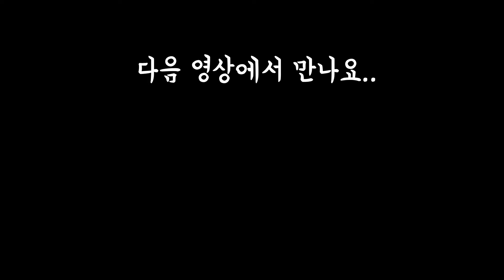백조의 호수 (Nikon 카메라) / 구미시 지산 샛강 생태공원 / 큰고니 (백조) / AF-S DX NIKKOR 18-300mm f/3.5-5.6G ED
백조를 니콘 카메라의 망원렌즈로 찍어왔습니다.
Nikon D3200
AF-S NIKKOR 18-300 mm 1:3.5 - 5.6G ED 렌즈
AF-S DX NIKKOR 18-300mm f/3.5-5.6G ED

#18-300
af-s